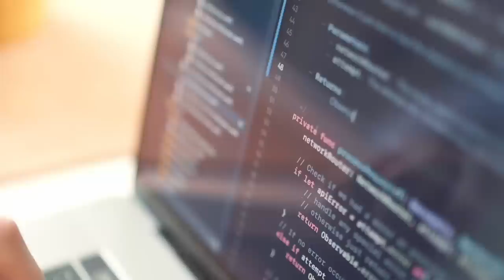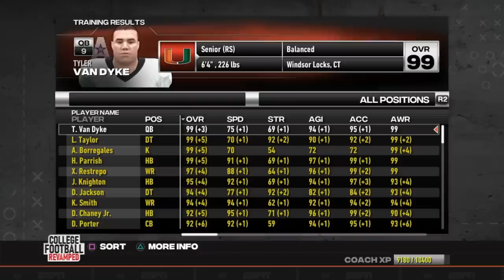I PLAYED the Career of TYLER VAN DYKE In NCAA Football 23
In this NCAA Football 14 video, I played as Tyler Van Dyke and attempted to win a conference championship, national championship, and the Heisman. The gameplay is from college football revamped, otherwise known as NCAA Football 23.
Second Channel:
Inspired By Channels Like NotTheExpert, PerramCrowe, UncleSamsRejectGaming, Trigga, and TnJ